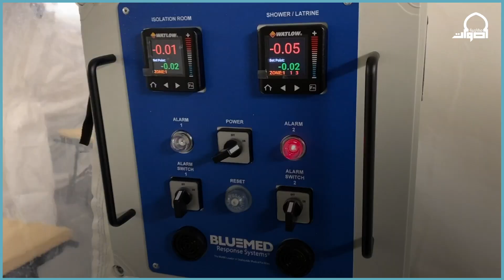جولة داخل المستشفى الميداني الذي تبرعت به أميركا للجزائر.. ولفسبوغ: مزود بأنظمة جد متطورة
جولة داخل المستشفى الميداني الذي تبرعت به أميركا للجزائر.. خالد: يمكن نقله بسهولة بين الولايات ومجهز بأجهزة متطورة